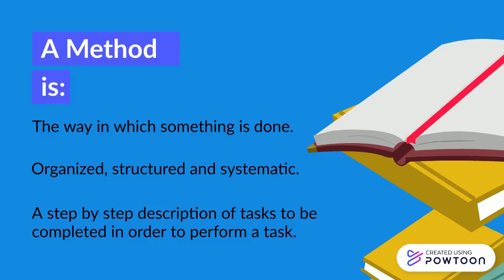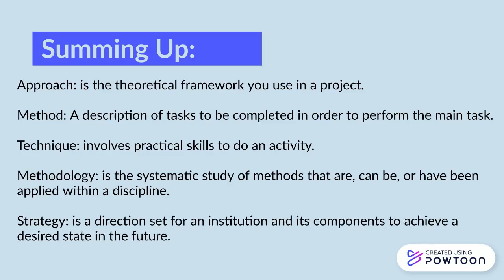PMI 730 Visual Representation